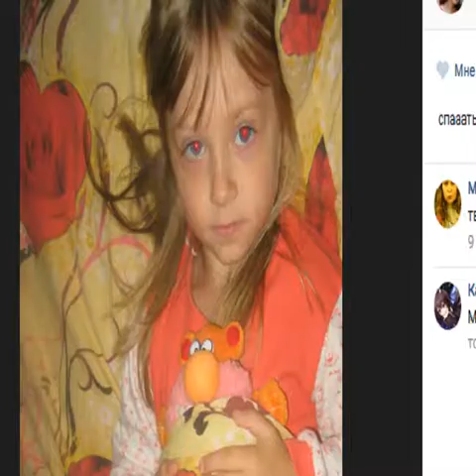DRAW MY LIFE.Смысл уже по фоткам и рисованиям.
Надеюсь вам было меня слышно:)